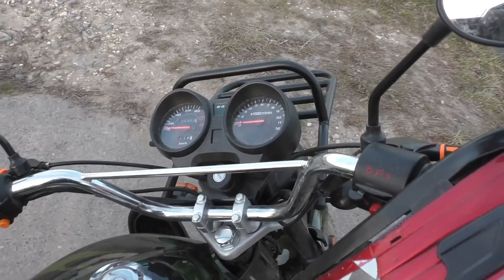КАТАЕМСЯ НА МОПЕДЕ! Весна пришла!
Катаемся на мопеде!